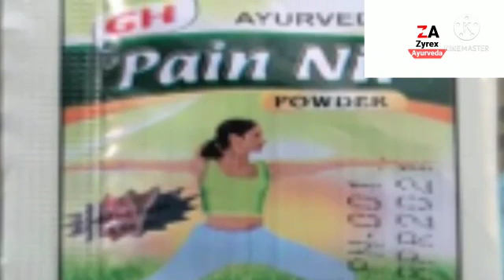Zyrex Pain Nill Powder and Tablets Now Available on Amazon buy now -9650808815